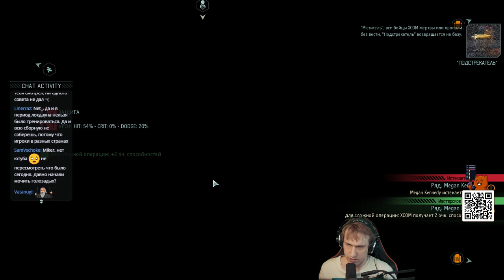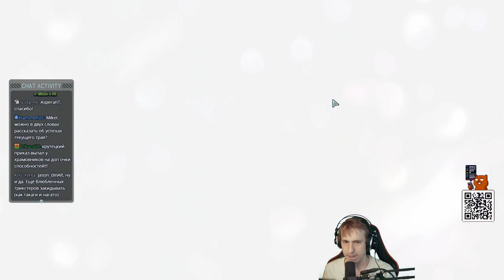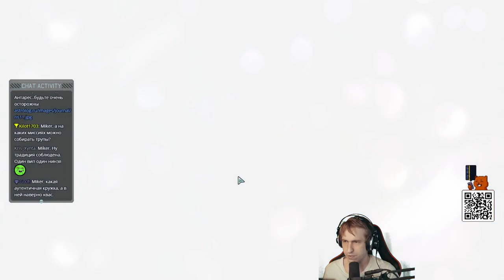XCOM 2 Суперпобедный трай (11 часть) с Майкером